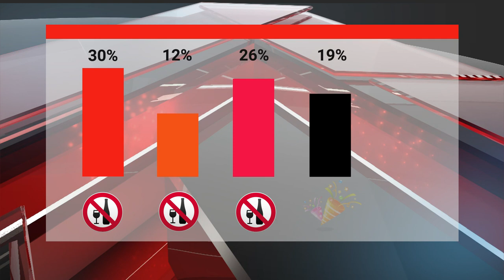Великий пост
У православных  верующих начался Великий пост. По церковной традиции  это время молитв и полного отказа от животной пищи.